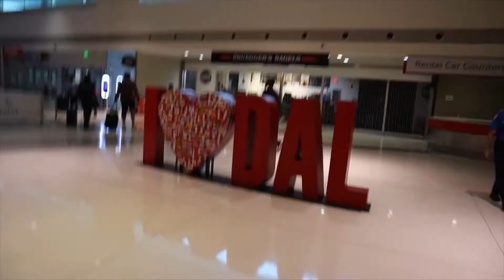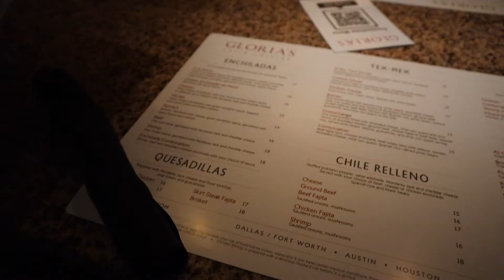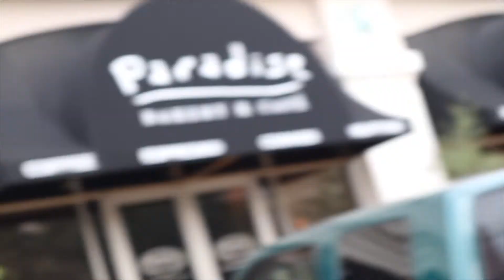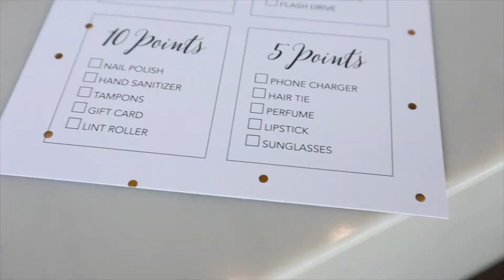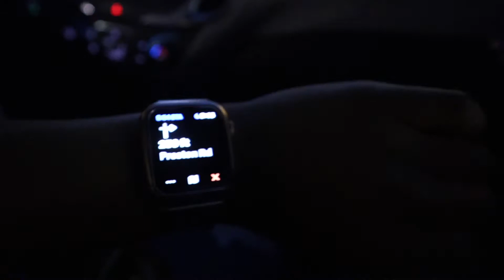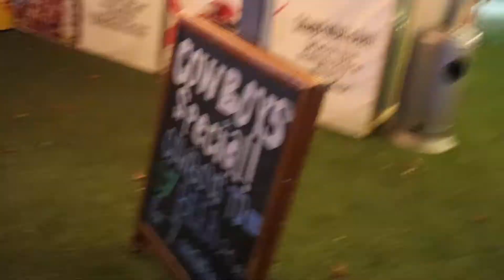Travel Vlog: We’re in Dallas Again - Bridal Shower, Whataburger Mukbang, and good weatherrr!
Hey, 'NiqueCrew! ♡ Guess where I went! Dallas... yes ma'am. Tune in to my latest vlog for a good time!

Watch me in 1080 HD (Strongly Recommended)